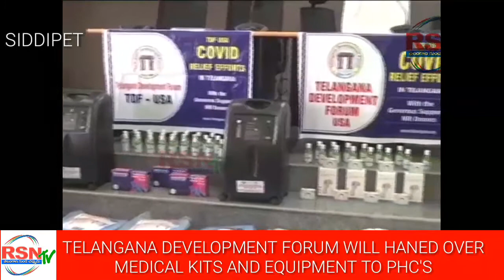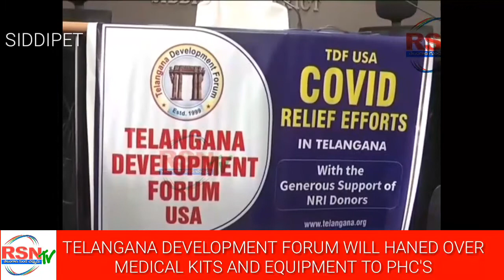TELANGANA DEVELOPMENT FORUM WILL HANED OVER MEDICAL KITS AND EQUIPMENT TO PHC'S